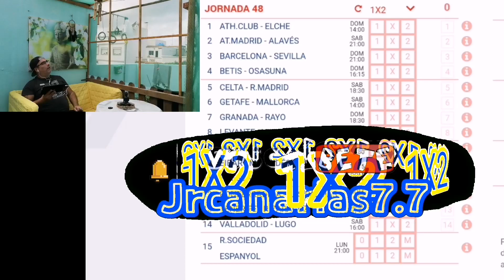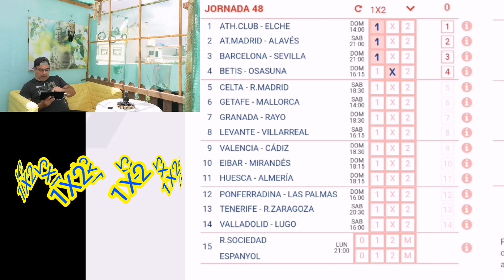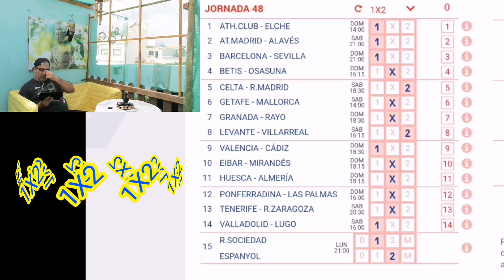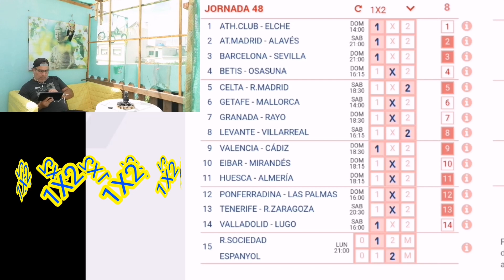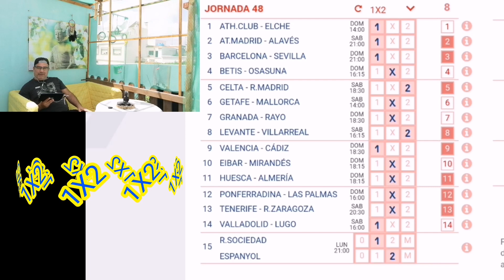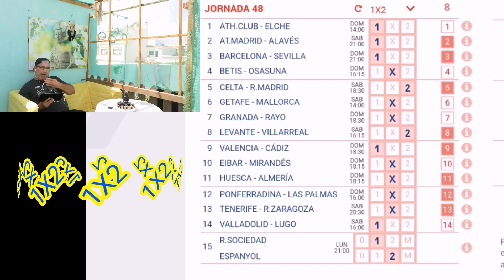La Quiniela jornada 48 pronostico JRC7.7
Te interesa los pronosticos 100% fiable de la quiniela de futbol español entra en mi canal
Te gusta el humor y reírte un poco Ve a mi otro canal y pasa un buen rato es nuevo